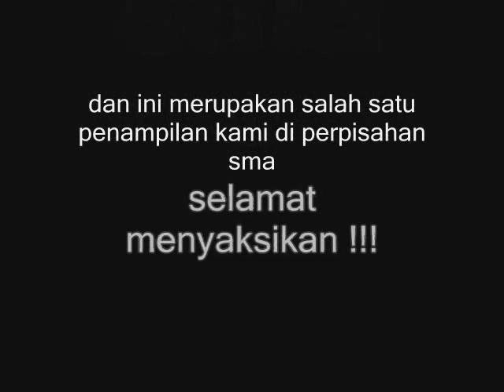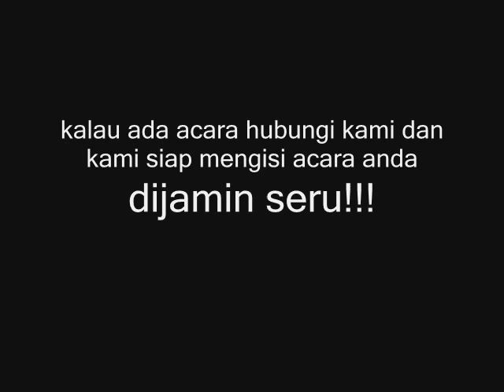Sulap Komedi Temanggung @fauzisebas dan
ini merupakan salah satu penampilan kami di perpisahan salah satu sma di temanggung